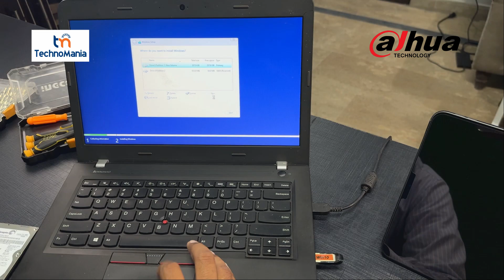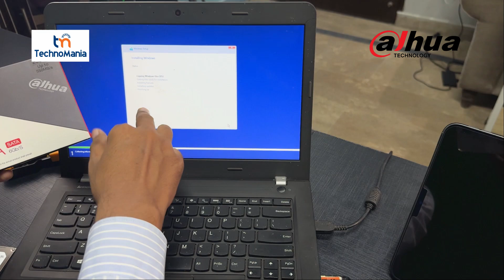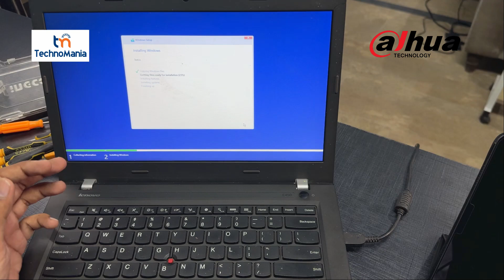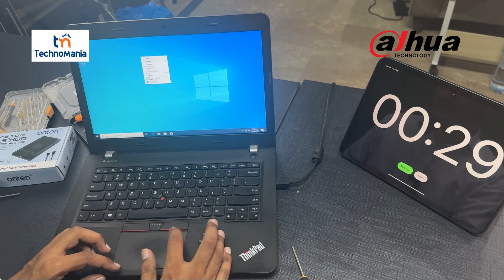How to Install Dahua SSD in Laptop | Dahua Installer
In this video teach how to install Dahua brand SSD in laptop. I also told some benefits of Dahua SSD. I Abid Dahua installer also tell that the removed hard disk can be used as an external case.